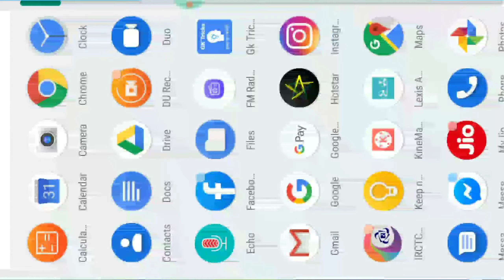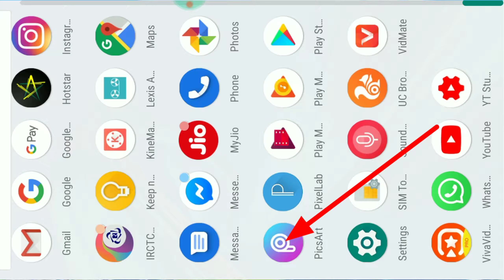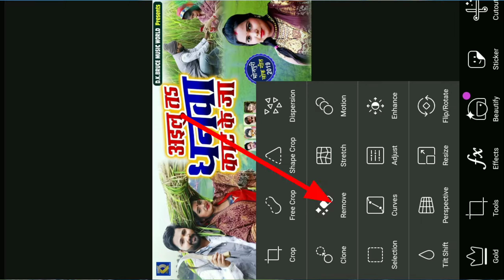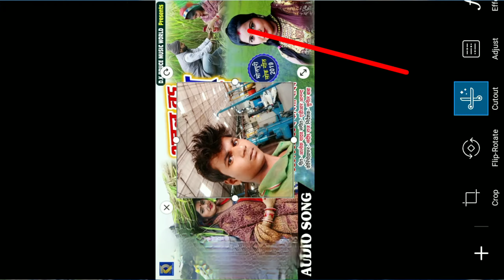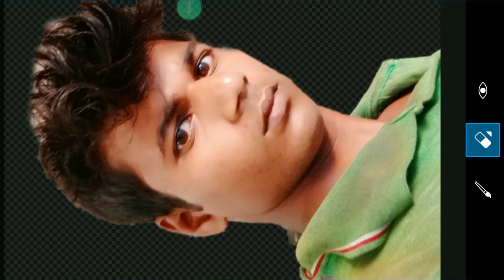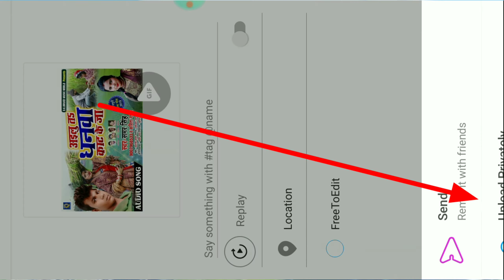Dusri Ki Album Ka Photo Hatakar Apna Photo Kaise Lagaen || Mobile Se Poster Kaise Banaye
Doosre Ke poster ko hatakar Apna poster Kaise, mobile se poster Kaise banaen, ladki ke sath apna photo kaise set, mobile se poster kaise banaye Hindi, pustaka tutorial, computer se poster Kaise, poster banana sikhe, पोस्टर कैसे बनाते हैं जाने हिंदी में जानकारी सब कुछ, 22 पोस्ट कैसे, मोबाइल से पोस्टर कैसे बनाएं, पोस्टर बनाने का टिटोरियल हिंदी में, लड़की के साथ अपना फोटो लगाकर कैसे एल्बम बनाएं, खेसारी लाल निशान फिल्म बम कैसे बनाएं अपने मोबाइल, पवनसिंह का एल्बम का फोटो हटाकर अपना फोटो कैसे लगाते हैं जाने हिंदी में जानकारी, प्रमोद प्रेमी का पोस्टर कैसे बनाएं जाता है हिंदी में जानकारी, भोजपुरी गाने के लिए पोस्टर कैसे बनाएं, हिंदी गाने की पोस्ट कैसे बनाएं,भोजपुरी गाना का पोस्टर कैसे बनाते हैं हिंदी में जानकारी सब कुछ, भोजपुरी गाने चाहिए अपना पोस्ट कैसे बनाएं,

picsart download karne ke liye aapko niche diye Gaye description ke link ko aap logon paint Karen aur vahan Se download Karen free mein